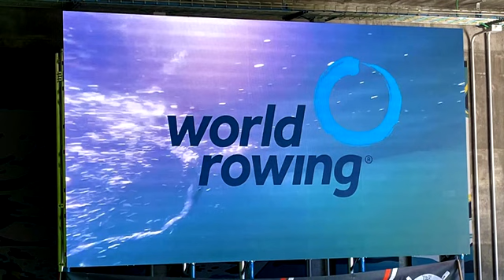Varese 21/31 luglio 2022: Campionati del mondo di canottaggio